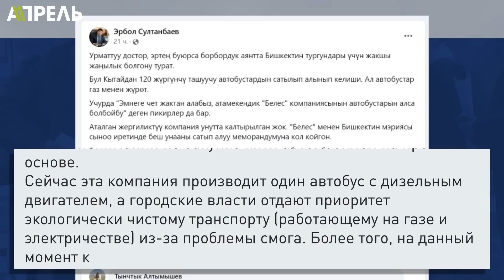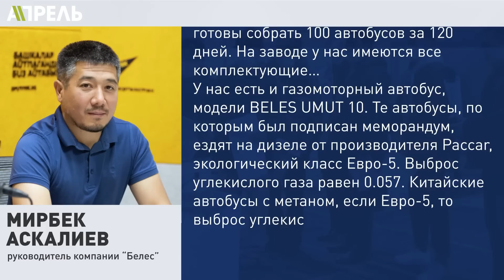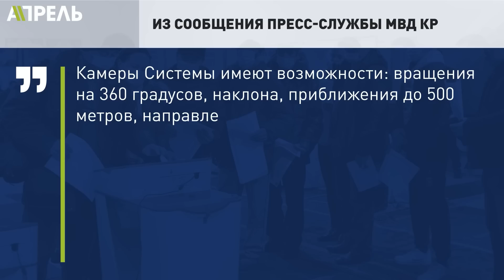Кыргызстан ВОЗЬМЕТ КРЕДИТ В 25 МЛН ДОЛЛАРОВ и ГРАНТ В 25 МЛН ДЛЯ ЭНЕРГЕТИКИ \\ НеНовости 01.02.2023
🚒 Выставка техники. Президент поглядел на новые машины для МЧС и скорой, а также автобусы для столицы.
👀 Улыбайтесь, вас снимают камеры с распознаванием лиц. В Бишкеке установят 519 штук.

Об этих и других событиях в нашей стране смотрите в выпуске НеНовостей от 2 февраля 2023 года.